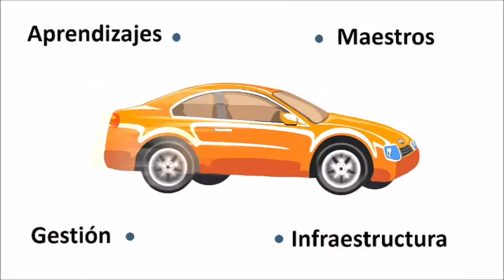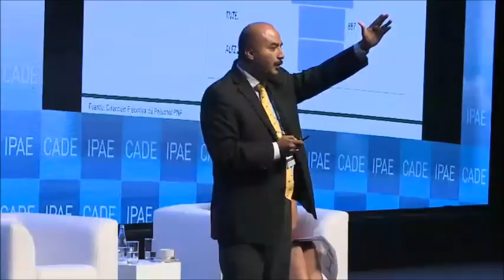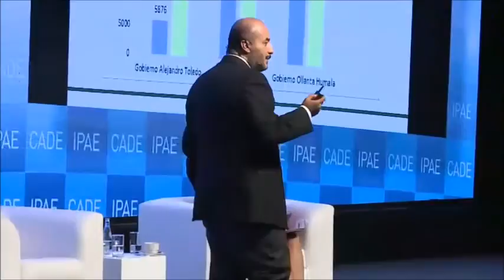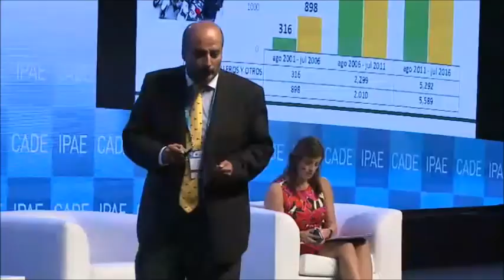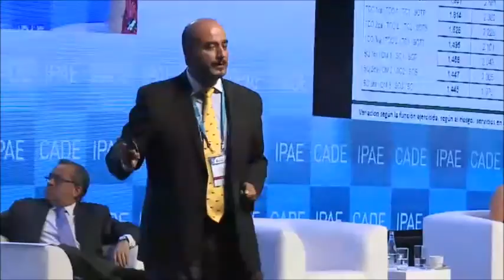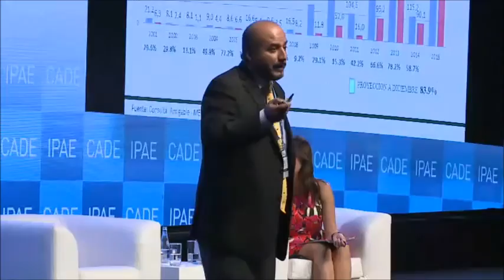CADE Ejecutivos 2015: Meritocracia. Al servicio del Ciudadano